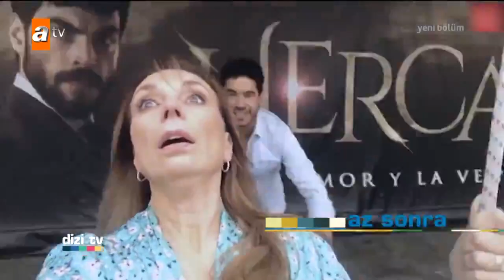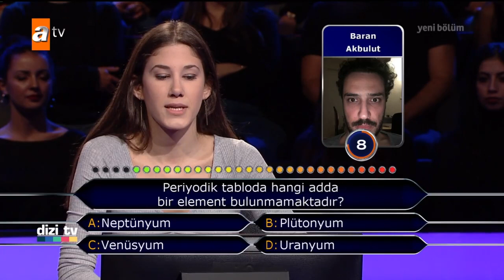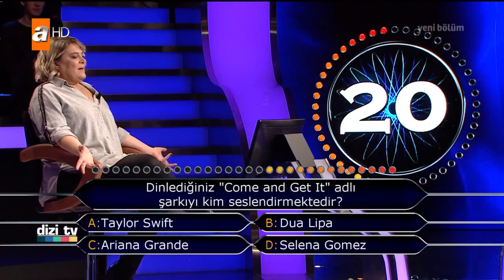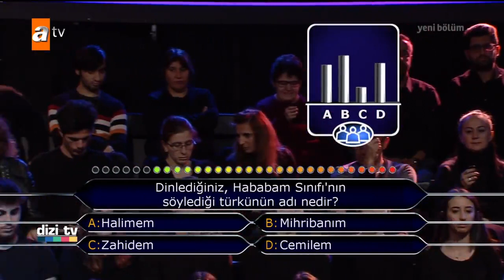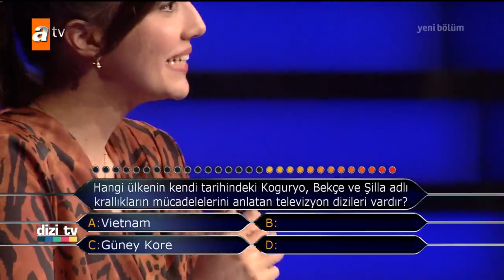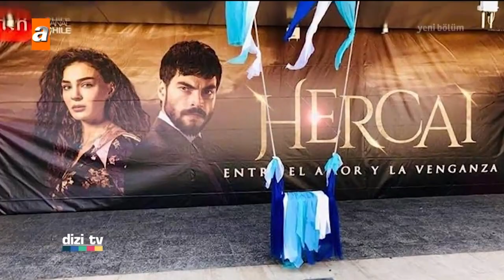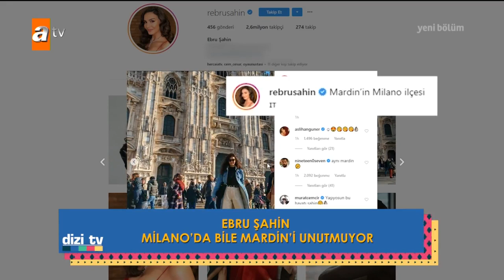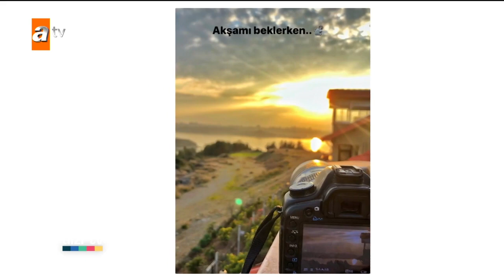Dizi Tv 666. Bölüm | 26 Ocak 2020